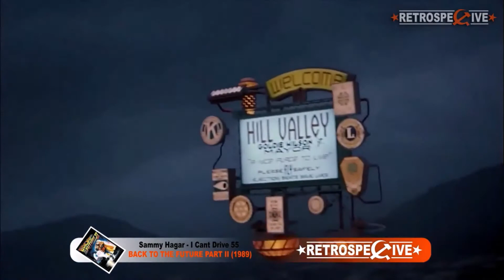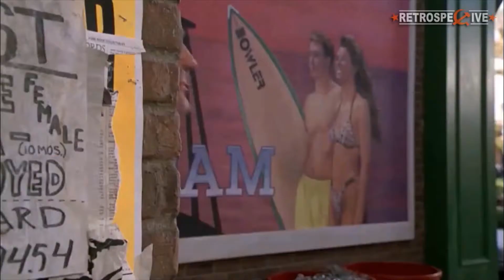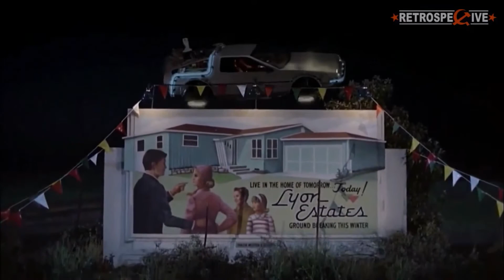KOGNITO'S BACK. AGAIN.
Back To The Future 2 vs Shalamar's "Second Time Around"